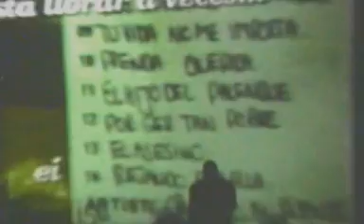NORTEK BELLAS ARTES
colectivo nortek en bellas artes